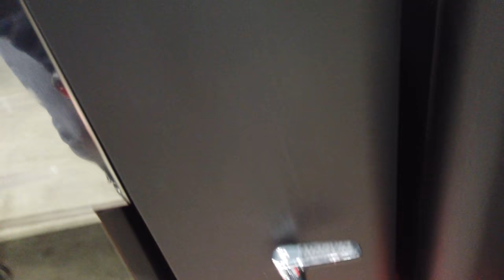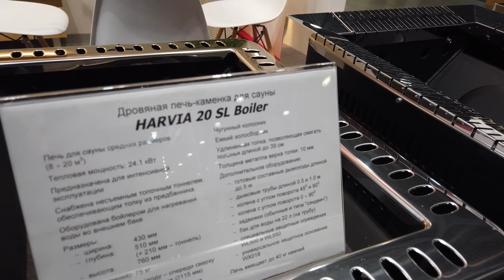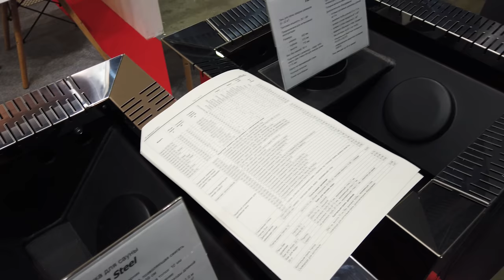Салон Каминов 2020. Обзор банных печей Harvia.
Обладая многолетним опытом, компания Harvia хорошо знакома с принципами строительства не только саун, но и изготовлением каменок для них.
Сегодня компания Harvia является ведущим мировым производителем каменок для саун и экспортирует продукцию более чем в 65 стран. Также компания выпускает котлы для нагрева воды, камины, камины-сердцевины, плиты-камины, дымовые трубы, дымоходы и аксессуары для саун.
Harvia — гарант скандинавского качества. Безупречность работы, абсолютная безопасность техники — вот главные принципы компании.